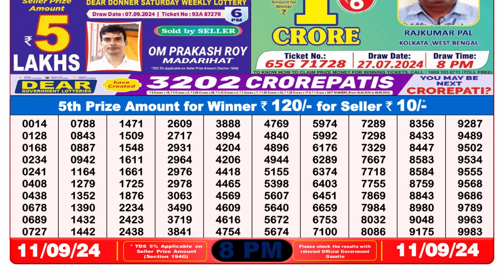🔴Dear Lottery Sambad 8pm today 11.09.24 Nagaland State Lottery Result